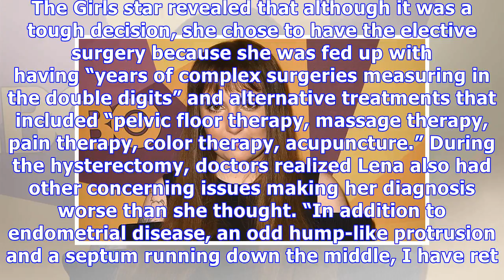Lena Dunham, 31, Has Full Hysterectomy To Remove Her Uterus & End Endometriosis Pain